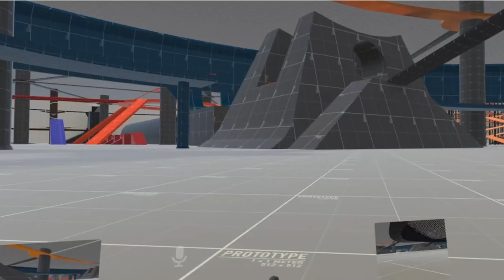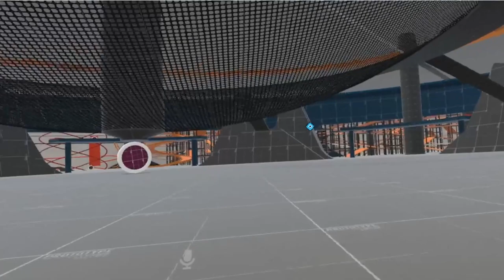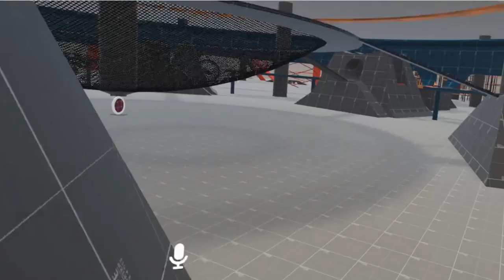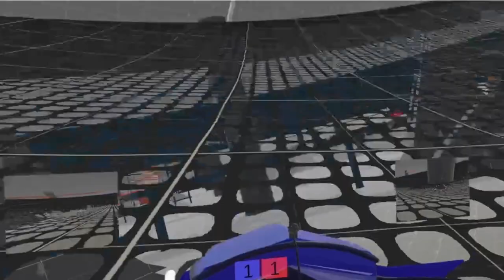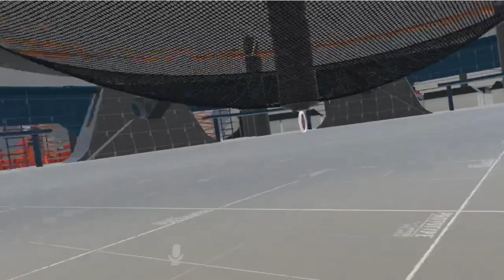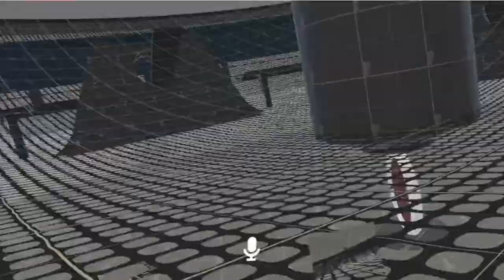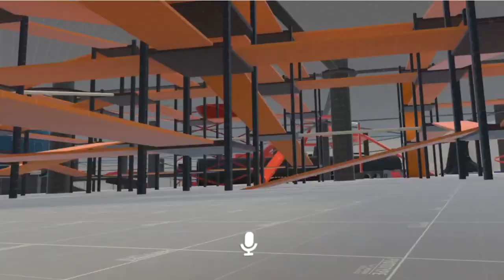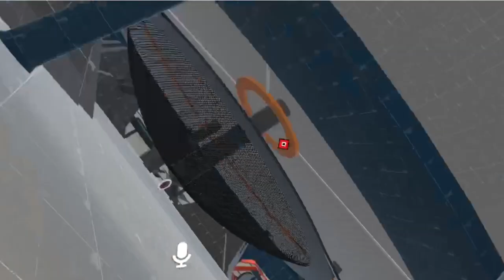Is go kart tag any good? | VRCHAT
in this vid I tried a go kart tag game and it was good.

music
help_urself - Ezekiel